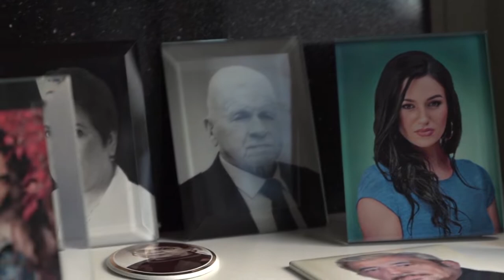Nagrobki - Cmentarz Komunalny Północny w Warszawie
Nagrobki wystawa. Jedna z naszych ekspozycji znajduje się w Warszawie Przy ul. Kazimierza Wóycickiego 15. Jedna z największych wystaw nagrobków przy Cmentarzu Północnym. Mamy tam zaprezentowaną pełną ofertę na nagrobki granitowe, pomniki, grobowce rodzinne, pomniki urnowe. Wszystko to z najlepszych granitów z całego świata, Nagrobki wykonane z takich materiałów jak granit szwedzki, granit polski, granit indyjski, granit brazylijski, granit afrykański Impala i wiele innych dostępne praktycznie od ręki.

Pobierz Muzykę i dźwięki do Twoich filmów. Ten link daje Ci 2 miesiące gratis!